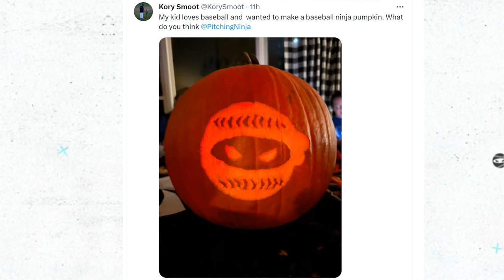Postseason Ace Zack Wheeler Dominates.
Zack Wheeler dominates the D-backs and wins Game 5 of the NLCS.